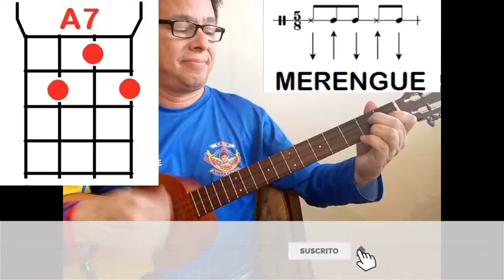Aprende a tocar ACIDITO Cecilia Todd Letra y Acordes para Cuatro Fácil, Rápido y Sencillo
Aprende cómo tocar cuatro ACIDITO de Adelis Fréitez.por Cecilia Todd, versión aficionado para cuatro básico nivel principiante, tonalidad Re Mayor.

DONACIONES
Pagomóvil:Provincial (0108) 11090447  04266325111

Acidito Letra
Anoche se reflejaba la luna
Sobre el espejo de la laguna
Y me hizo acordar de una ilusión
Que llevo en el corazón.
Que llevo en el corazón cual ninguna.
Cual la tuna del limón
Se clavó en mi corazón
Y me dejó sin ilusión,
Sin amor y sin fortuna.
Debajo de un limonero en flor
No se me olvida el "te quiero, amor".
Aunque debiera olvidarte
Porque ya pasó la floración
Y se le cae de la mata,
Acidito, el juguito 'e limón;
Gota a gota va cayendo
Y ardiendo en mi corazón.
Anoche mientras pasaba el destello
Pintaba en el azul de tu cielo
Con tinta de mi corazón
Un cuadro de ilusión.
Un cuadro de ilusión y de anhelos.
Acidito es el sabor,
Como néctar del amor
Que está escondido en una flor
De un limonero en celo.